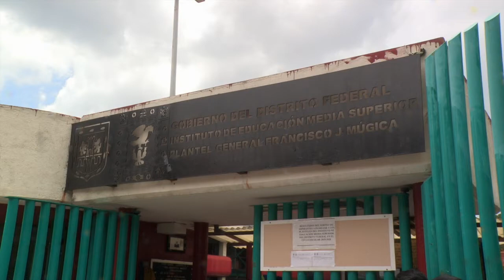Historias del IEMS, Beatriz Regalado, Cápsula 2